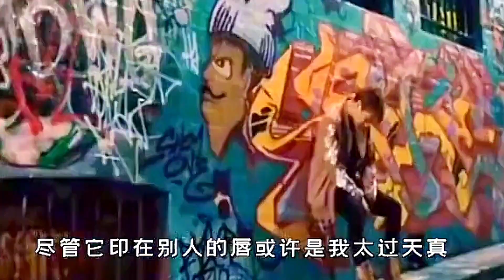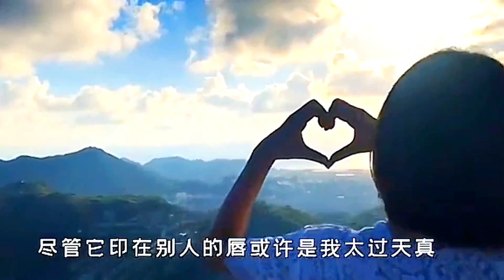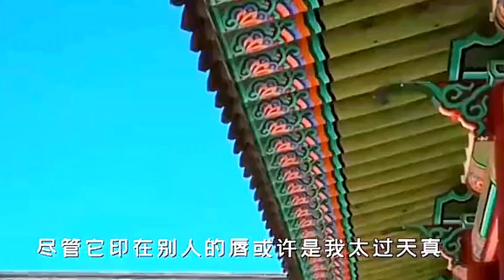[MV] 《别人的唇》 - 黄文文 「这些年习惯了，没人疼，没人爱，没人关心的日子，累了就自己扛，疼了自己揉，流泪了自己擦」